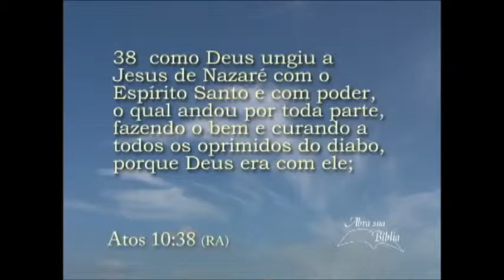O Sofrimento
Quarto video da série Contentamento com Antenor Gonçalves